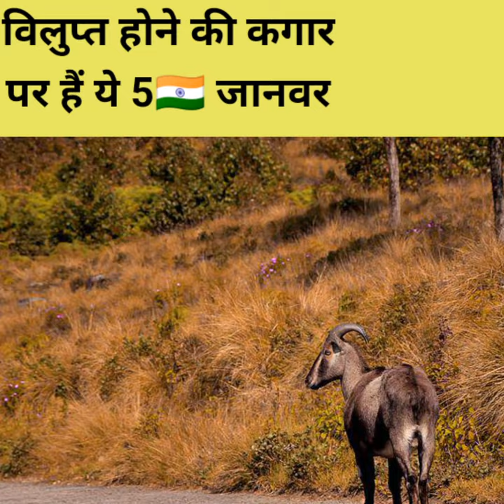भारत में मिला दुनिया का सबसे खूबसूरत प्राणी, नसीब वालों को ही दिखता है बस 😱